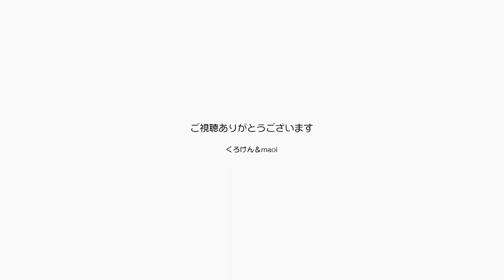Maoiママお誕生日おめでとう！ジャンポンもお祝い【Jean & Pont 2910】2022/7/15 保護猫ジャンけんポン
2022年7月15日maoiママお誕生日おめでとう。
ジャンくんもポンちゃんもお祝いに集まりました。
パパからのプレゼントはとても子供っぽいものばかりですが、子供の心を忘れないで６０年いきていたらこんな感じです。
皆さんもお気を付けください、とはいえ我が家ではこれが普通で楽しいのです。
皆さんも画面の向こうでお楽しみください。